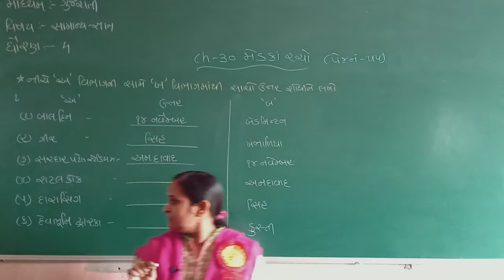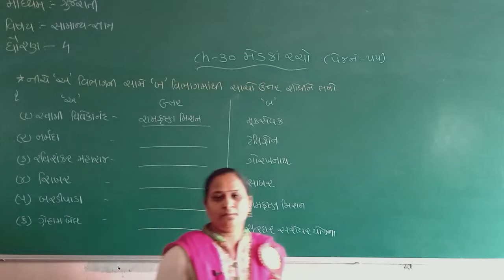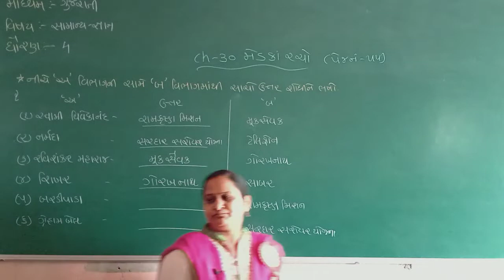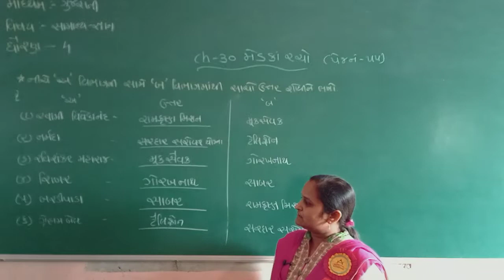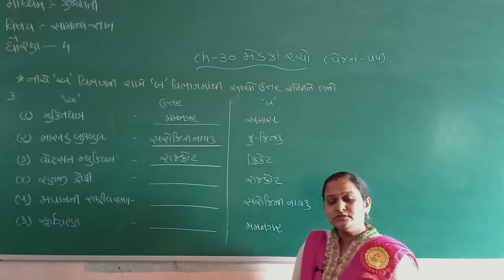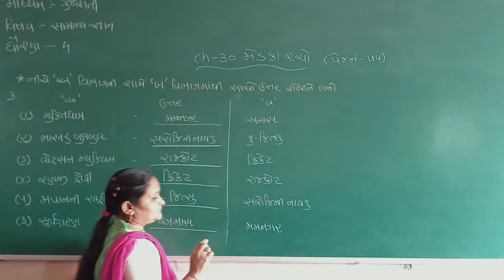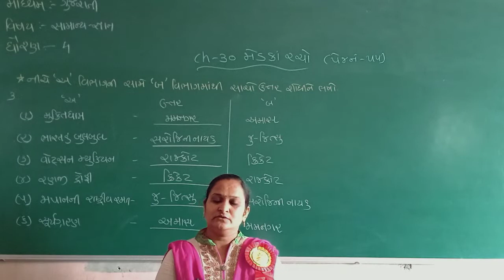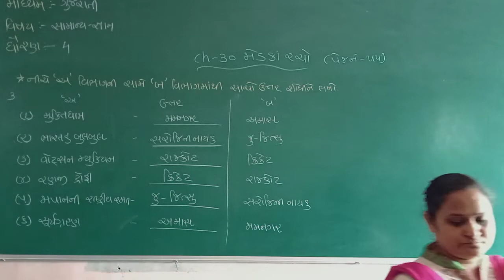STD 4 GUJARATI MEDIUM SUB G K CH 30 JODKA RACHO